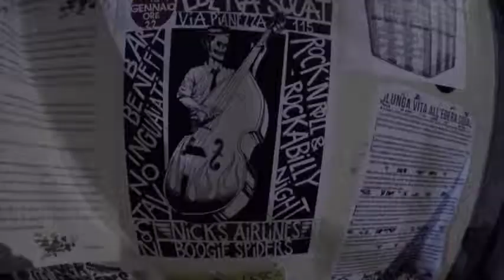Follow the Airlines #16